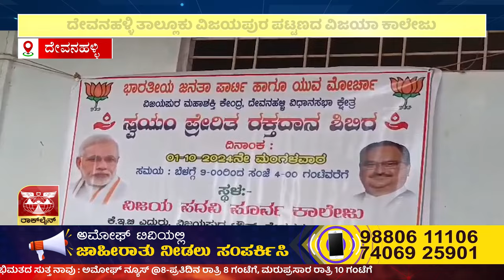ಅಮೋಘ್ ನ್ಯೂಸ್ | Amoggh T.V | @8PM | 01-10-2024